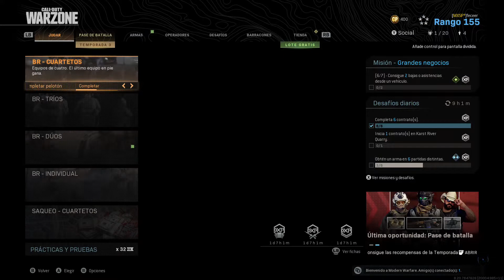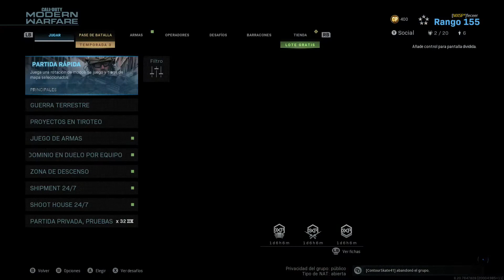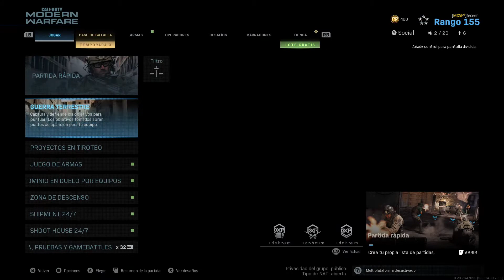Feceer en Warzone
Road to 500 wins